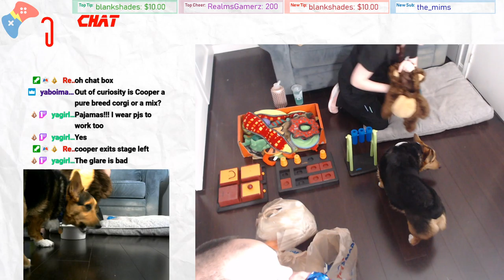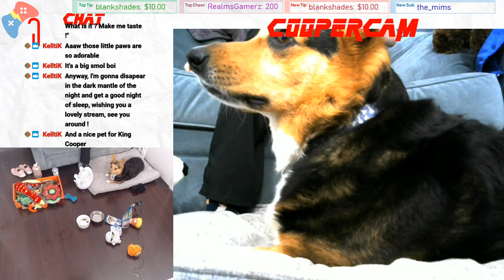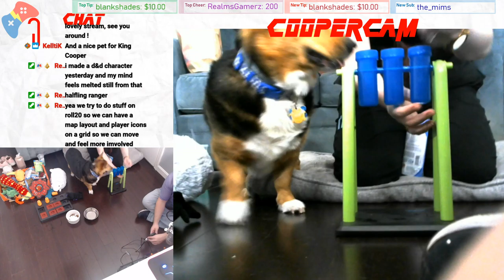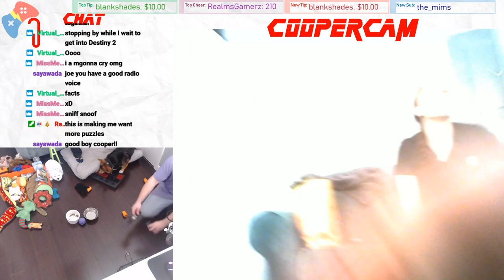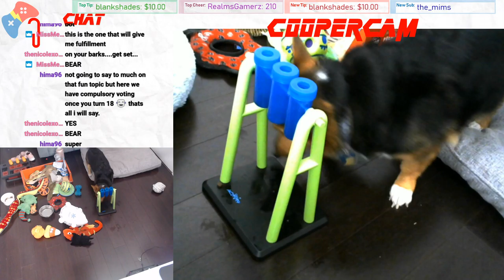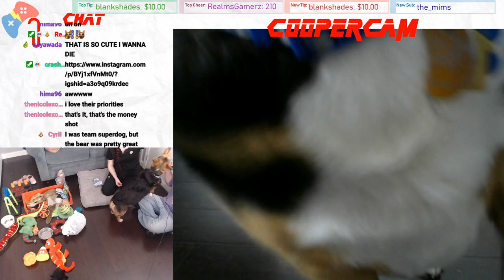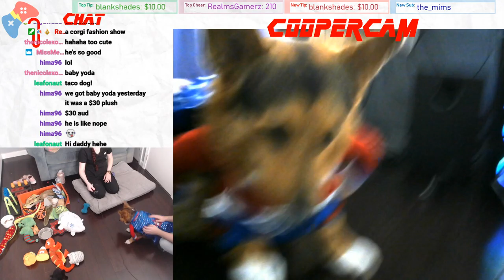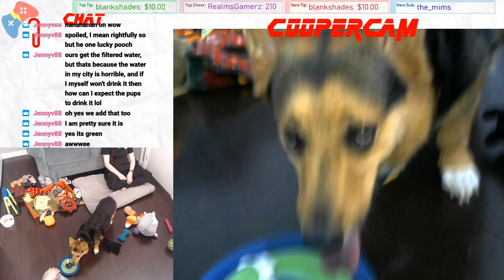Pawsome Corgi Stream! | Play with A Corgi!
Did someone say Puppy Playtime?! Cooper is finally getting his own stream. Treatos and puzzles with your favorite gudboi!